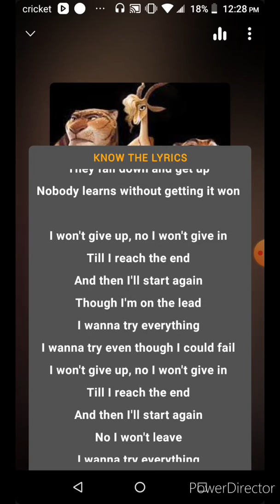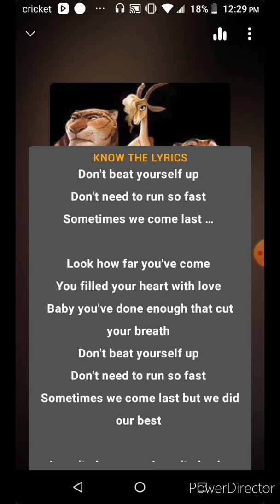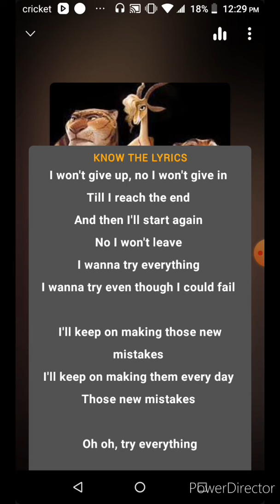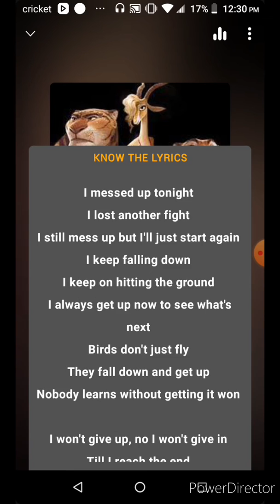Try everything but I'm screaming the lyrics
Happy birthday Zootopia!